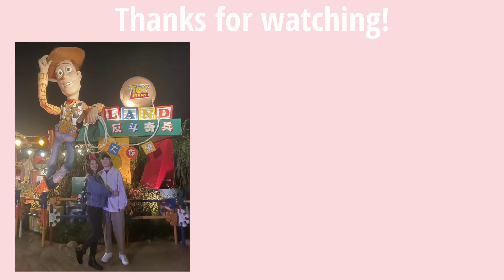VLOG| A Day at Disney Land Hong Kong on Christmas Day 在香港迪士尼過聖誕(中英文字幕)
My first time at Disney Land Hong Kong ~